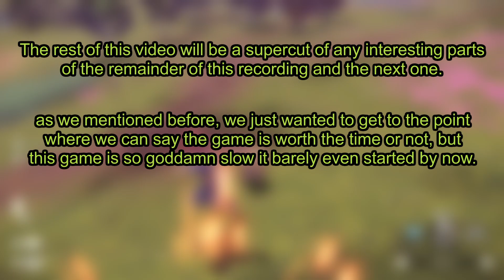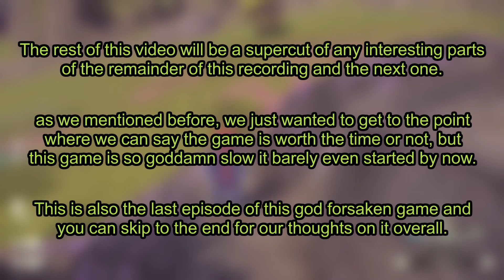PLA on Yuzu - The Supercut Finale - The NewShitters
no more pokemon ever jesus christ

Cast: Danmatisk, Babzais Yalley, CreativeUrchin87, Ashley